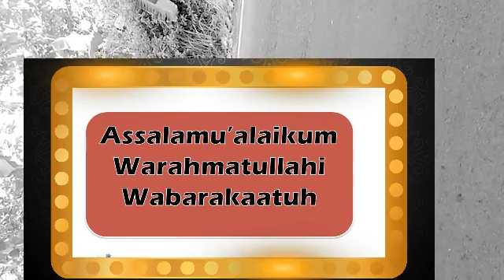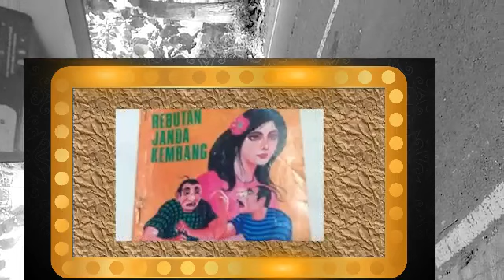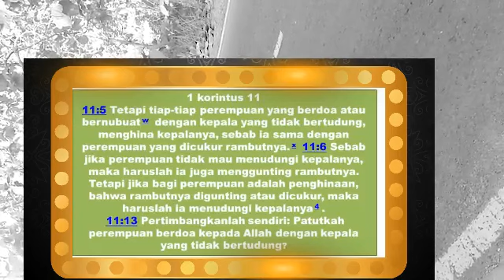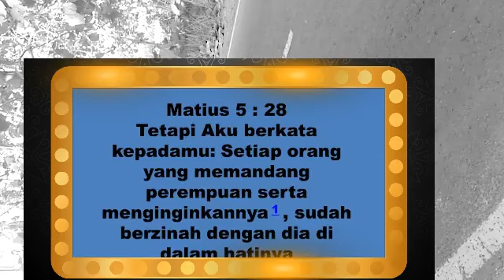ADA-ADA SAJA ! ,APA YANG DIMAKSUD DENGAN GERE-J4 ROK MINI DAN JANDA TRENDING OLEH PENDETA HENRI TAN